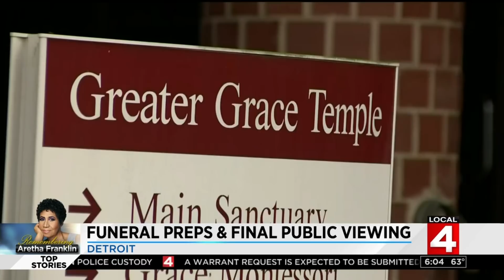Arethe Franklin funeral preps and final public viewing Thursday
The Queen of Soul will be laid to rest on Friday.